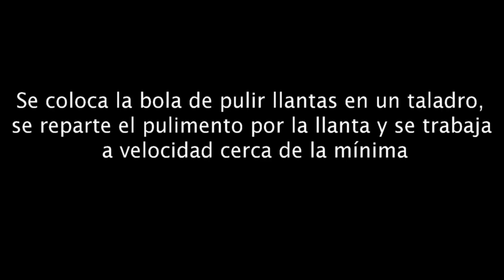Pulido de llantas con Flexipads bola de pulir llantas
Uso de la bola de pulir llantas de Flexipads + Menzerna Power Finish para restaurar el brillo de la llanta.